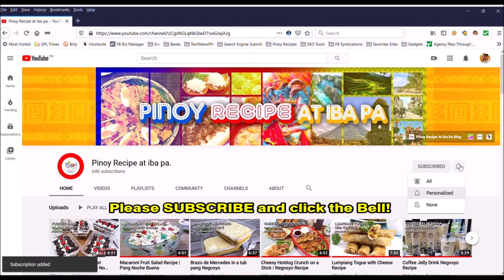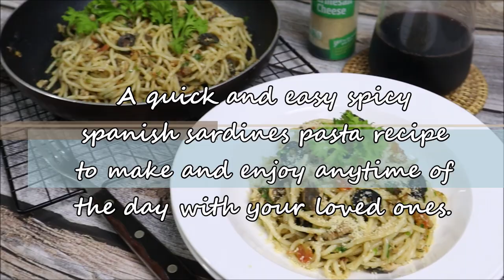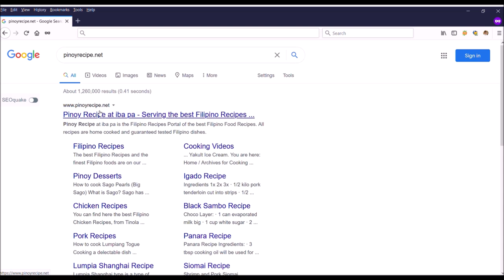Easy Spanish Sardines Pasta Recipe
Turn your canned Spanish Sardines into a tasty and extra-ordinary pasta with just a few ingredients with our Easy Spanish Sardines Pasta Recipe!

~ INGREDIENTS: ~
180g        Spaghetti Noodles, al dente
                (cook in 1.2 liters of  Water with 1 tbsp. of Salt)
1 can        555 Spicy Spanish Style Sardines, drain & reserve oil
3 tbsp      Sardines Oil
3 tbsp      Butter or Olive Oil
4 cloves   Gralic, chopped
2 med.     Tomatoes, diced
3 pcs         Black Olives, sliced (optional)
4 tbsp       Fresh Parsley, chopped & extra for Toppings
1/4 cup     Pasta water
 40-50g     Parmesan Cheese